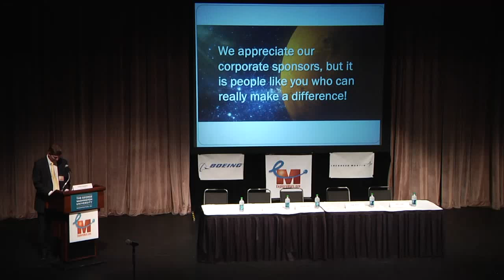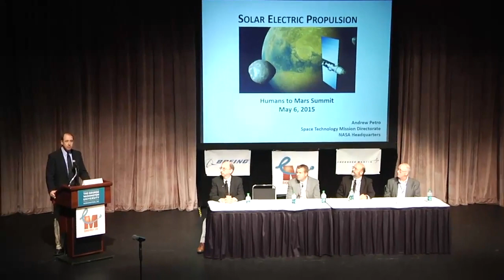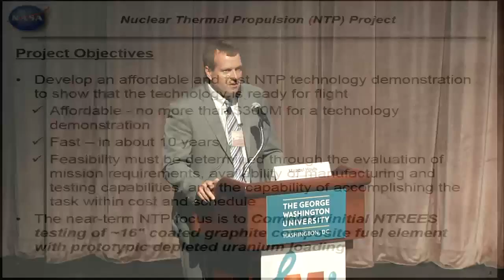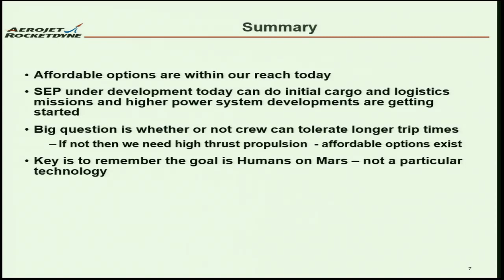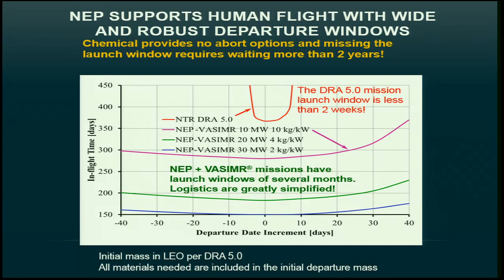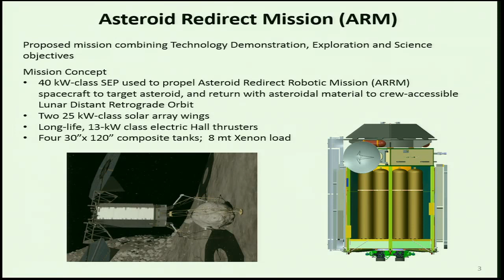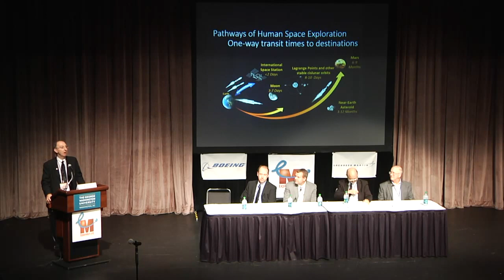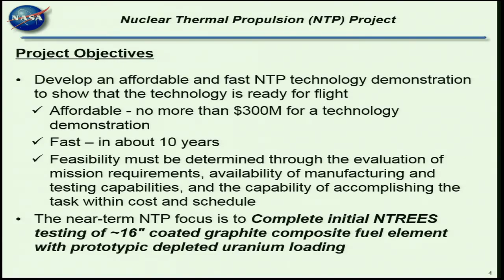The Fastest Space Propulsion Electric Ion Engines Full Documentary 1080p hd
This NASA space video explains electric ion engine population for spacecraft which creates generates thrust by accelerating ions with electricity, other .

This current theories on NASA space engines.

Originally Published on Apr 1, 2016 by Brian Mullin, (thank you!): How a jet engine works:

A human visit to Mars is full of challenges. Chief among them: the time it takes to get to Mars and return home safely -- the long trip is hard on our astronauts. So what if we could use.